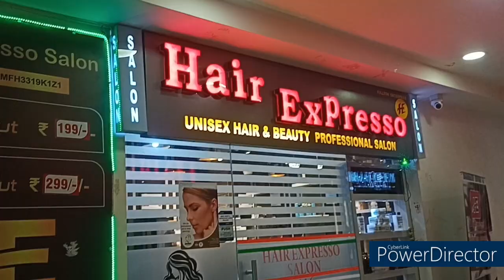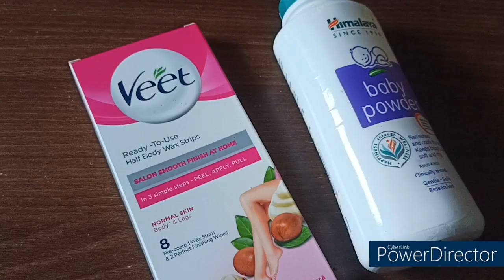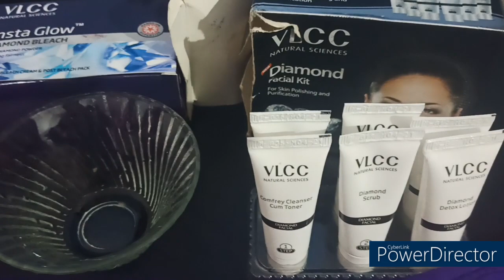Teej prep + Pamper+at home fecial | husband ne mehandi lagai | Teej mehndi | Wax Karne Ka Tarika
Teej ki मेहँदी
Wax Karne Ka Tarika
 वैक्सिंग कैसे करें
 How to do Wax at home